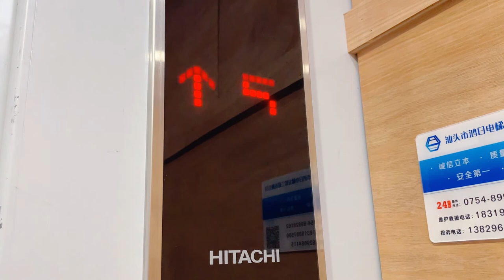A tour of my new apartment in the new campus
Two new staff apartment buildings in Guangdong Technion's south campus have been functional since Oct 2021. As a staff member, I moved into a suite that has two bedrooms, 1 bathroom, 1 kitchen and 2 balconies.

Most of the clips, except the one I was cooking in the kitchen, in this video were made before packing.